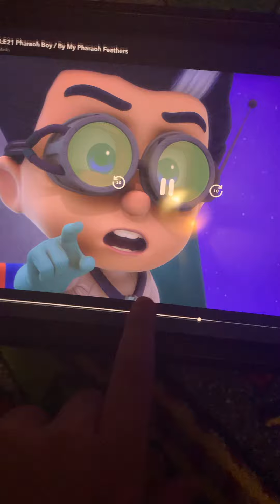You are bathroom 🚽 boy 👦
You are restroom 🚻 Boy 👦 Restroom  🚽 boy 👦